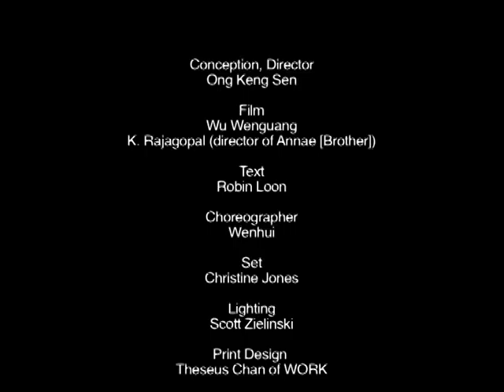Ong Keng Sen - Workhorse Afloat (1997)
Workhorse Afloat
Performed at Victoria Theatre, Singapore
25-26 June 1997
A TheatreWorks Production

Workhorse Afloat is a docuperformance that explores Asian diaspora movements motivated by survival, from Chinese rickshaw coolies ("human horses") who sojourned to British Asia in colonial times to the modern day coolies (labourers), the Indian foreign workers from the subcontinent.  In particular, it examines the attitudes of middleclass urbanites who employ foreign manual workers from developing Asian countries.

Conceived and directed by Ong Keng Sen, it is a piece of collaborative theatre.  Through the use of multi-media images and physical presence, Workhorse Afloat explores the plight of urban hunger -- a modern hunger for nostalgia, for an understanding of the world we live in; the hunger that drives us all even with the best of intentions, down the road of consumption.